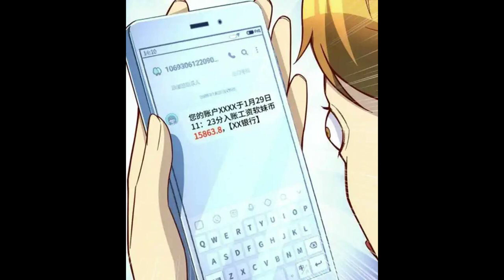【搞笑】虧成首富從遊戲開始 [EPˊ621-675]